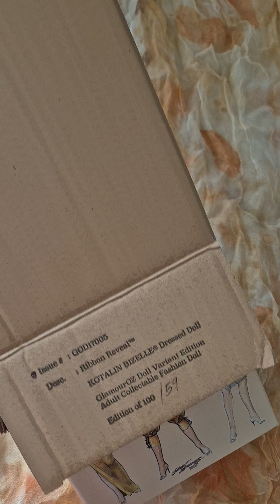GlamourOz Doll - Ribbon Reveal Unboxing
Unboxing of 59/100 Kotalin Bizelle "Ribbon Reveal" GlamourOZ collectible fashion doll by Jozef Szekeres @JozefSzekeres
Jozef is an Australian artist with Hungarian heritage. After meeting the artist several times I decided it was time to get my own GlamourOZ doll, and chose Kotalin "Ribbon Reveal" with her neon orange hair.